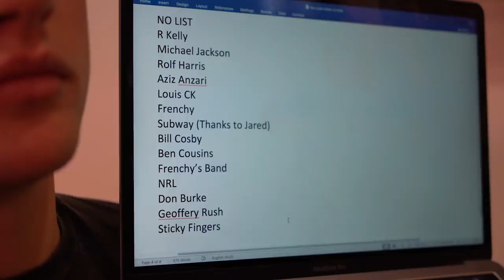You Can't Listen To Michael Jackson Anymore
Can you listen to Michael Jackson anymore? The boys discuss.

PODCAST: The Tom & Frenchy Podcast - Available Everywhere.

BAND: Frenchy & The Talent - Available Everywhere.